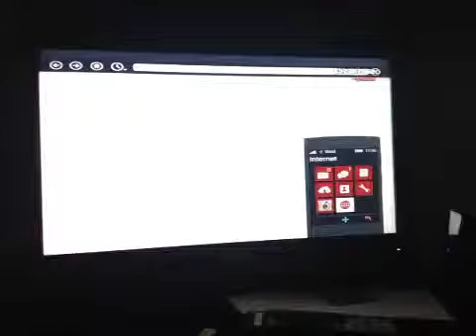Gta 5 how to get a dump truck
Dump truck